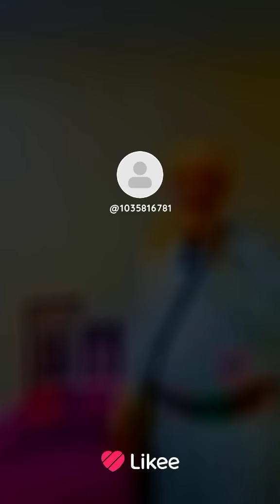27 septembre 2024